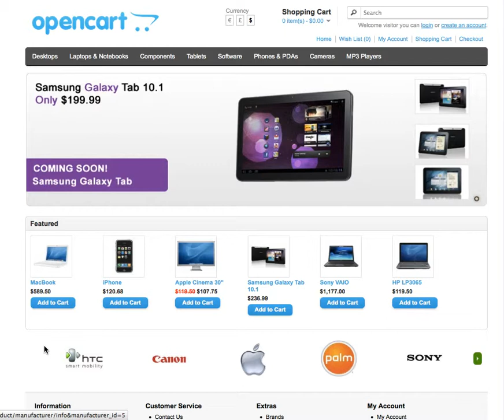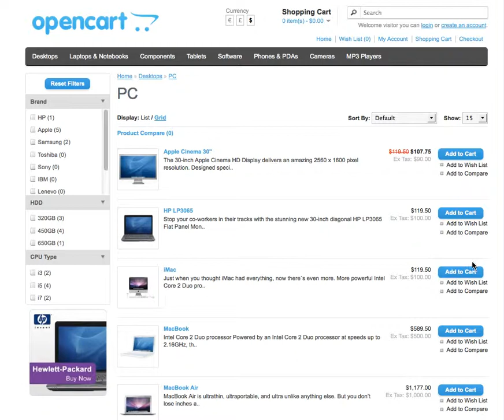Opencart Module - Elegant Dropped Shopping Cart